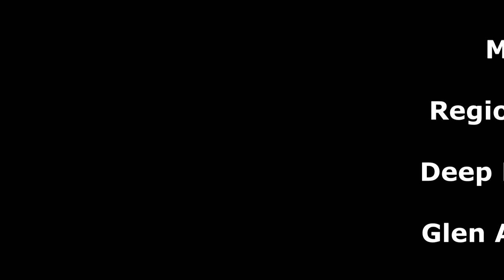Deep Run vs Glen Allen Region Semi Final 05-30-2023 Goals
All Goals in the Region 5C Semi-Final Game between the Deep Run Wildcats and the Glen Allen Jaguars on May 30, 2023